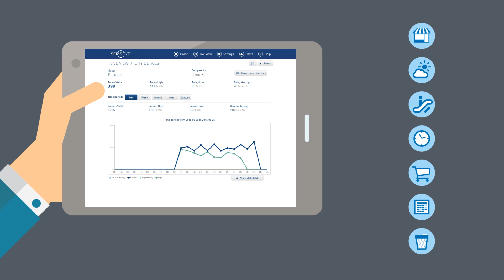SEMSEYE - People Counter and IoT Cloud Platform for Retail Customer Analytics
SEMSEYE - intelligent embedded systems for Internet of Things environment with the first released innovative “People Traffic Management” solution. This people counter is provided as unique business model - “Counting as a service” (IaaS & SaaS) and delivers you MLA (Mobile Location analytics) based on Internet connected SEMSEYE devices installed at your premises (IaaS) enabling retailers, real estate owners (such as Shopping Malls, Airports, Bus and Train stations) to track and analyze consumers’ behavior. It also makes possible to proactively support on decision-making processes throughout their stores and/or public areas via their interactive stands, mobiles, pcs and tablets and then deliver Cloud based analytics and reports analysis context such as weather forecasts, marketing, campaigns, loyalty or social programs.